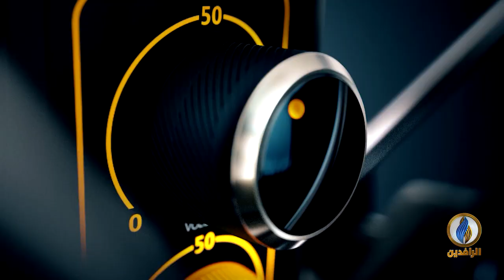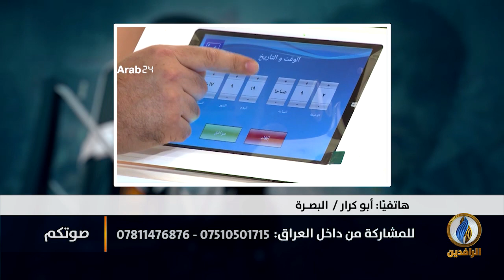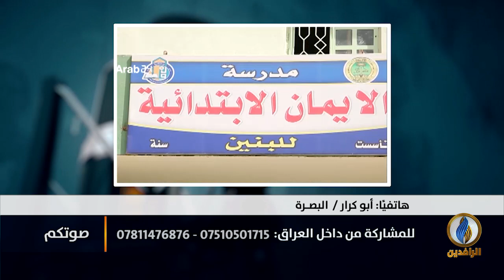صوتكم | تنديد واسع بعودة عمليات قتل المتظاهرين في